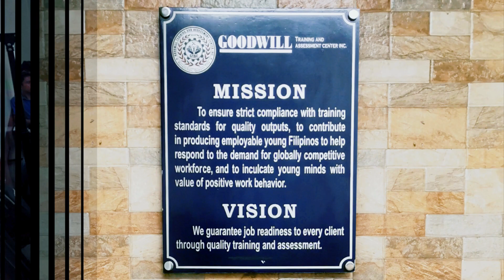Lathe Machine Operations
Different lathe machine operations with the different shapes or tool bit and setups.